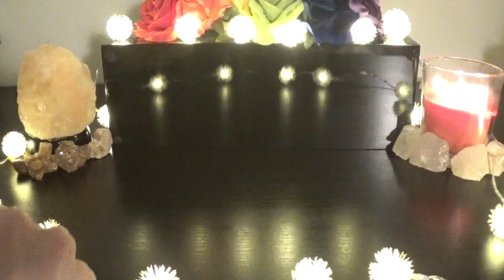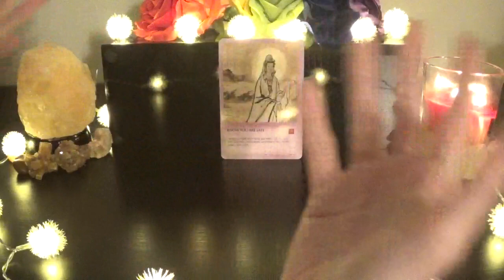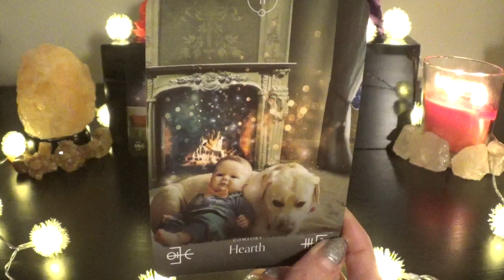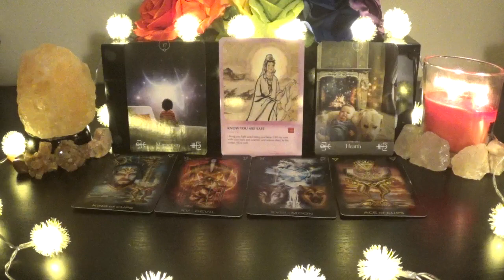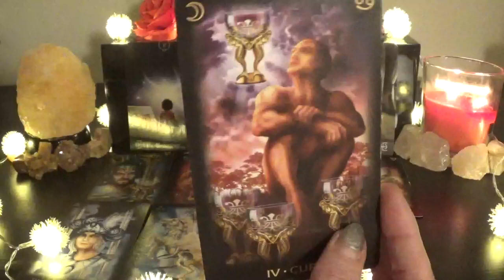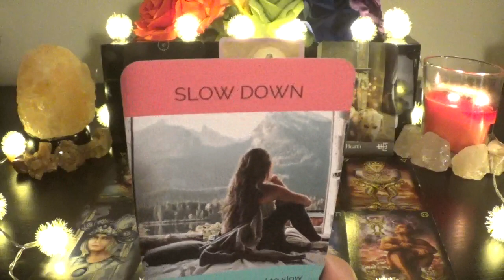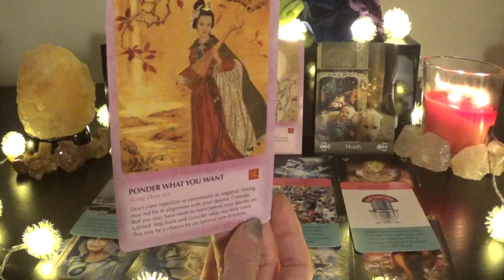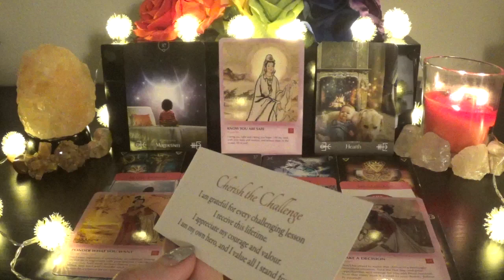🙏Soul Manna🙏 Earth Chakra Spiritual Guidance Reading For Healing.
⭐️Decks Used⭐️
1. Wisdom of the Tao Vol. II
2. Elemental Oracle
3. Tarot of Dreams
4. Business & Money Oracle
5. Because I love Myself